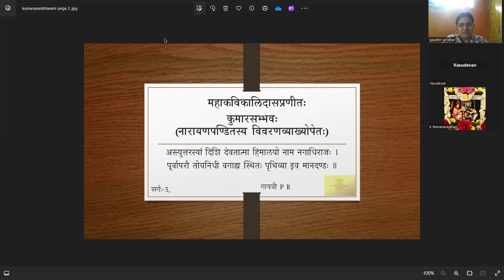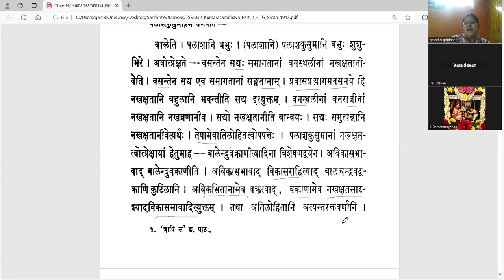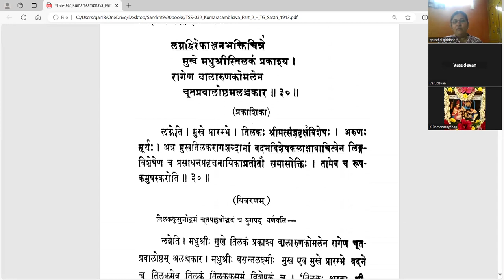कुमारसम्भवे तृतीयसर्गे - वर्गः १३ (सव्याख्यानम्)(Tamil)